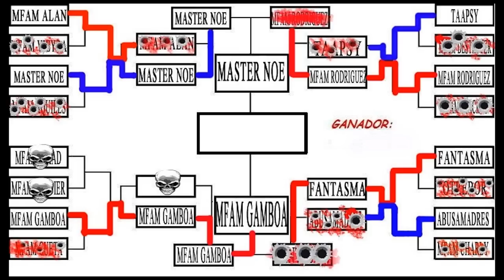MFAM Nightmare (Master Noe) vs MFAM Gamboa - Torneo de reyes - La final!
Pues aqui la final de el torneo de reyes que fue creado por Vieyra (ahora llamado MFAM FROST) Disculpen que no es toda la partida completa, llege un poco tarde.

Tambien sigue a el nuevo grupo de chicas del clan.

MFAM Girls